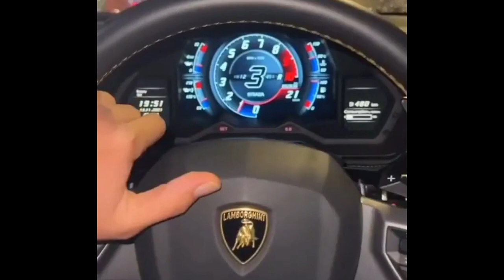Rudy Salim Berikan Kado Istimewa Pada Lesti, Diam2 Ternyata Sultan Satu Ini Leslar Lovers Lho